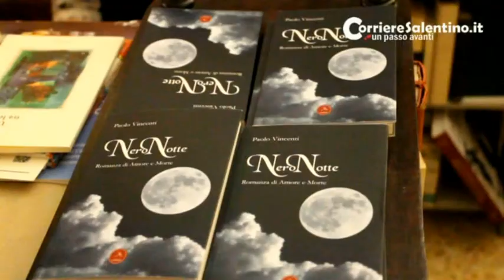Salento a pArte - Nero Notte di Paolo Vincenti, romanza di amore e morte